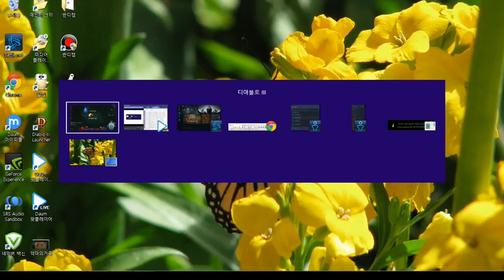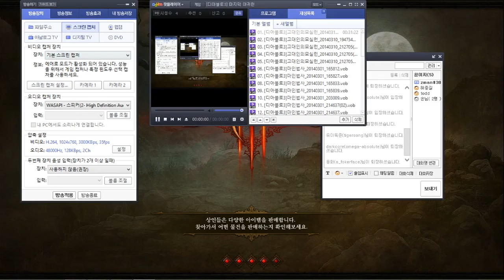DIABLO3 GAME PLAYER ASIA SERVER